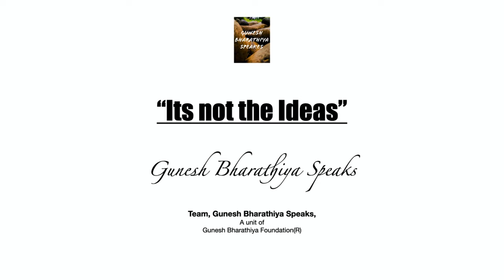Its not the Ideas || Gunesh Bharathiya Speaks || English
"We never fall in Love with the Ideas. We just fall in Love with the Perspectives"

Team Gunesh Bharathiya Speaks,
A Unit of
Gunesh Bharathiya Foundation®